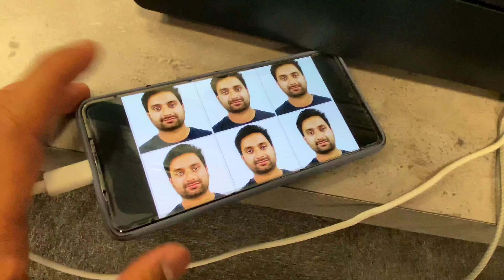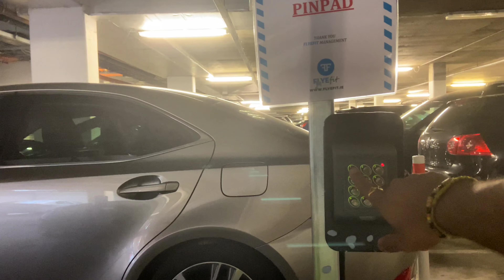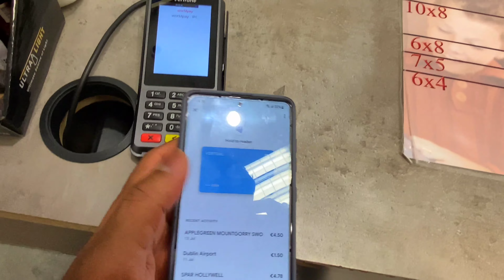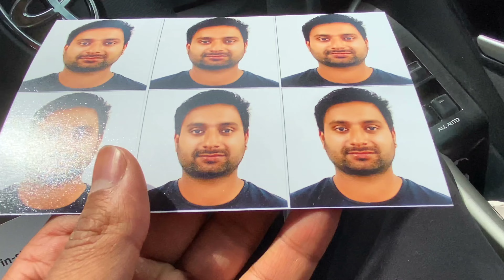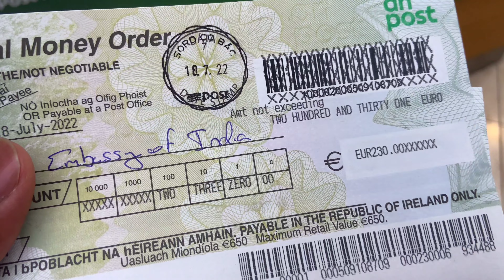Europe Mai Passport Wali Picture Or Itani Sasti🤩 | आयरलैंड में भारतीय | Indians In Ireland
Indians In Europe (Ireland) | Cheap Way For Passport Photo | इतनी ज्यादा सस्ती यूरोप में😍 |